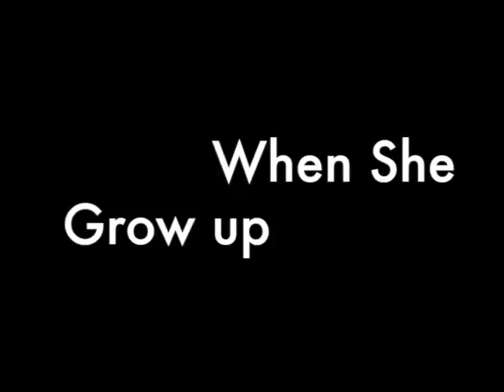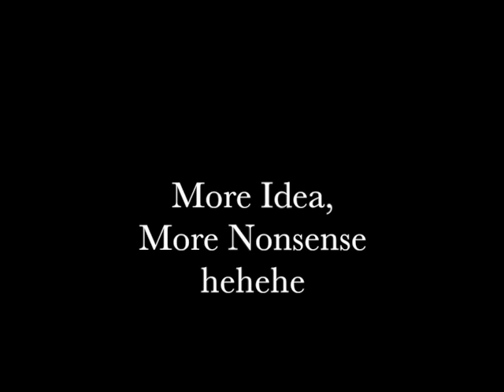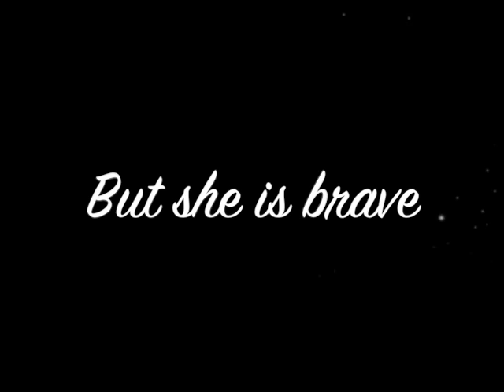Nadila 9th Birthday